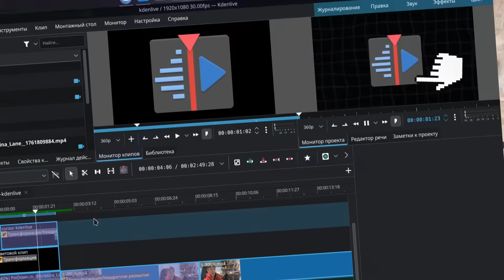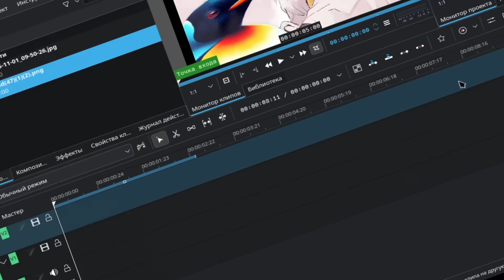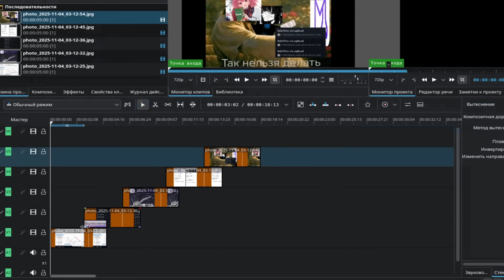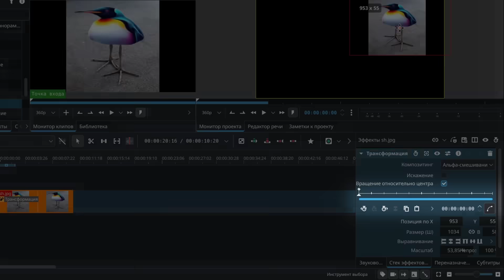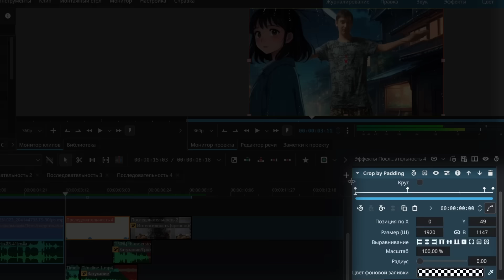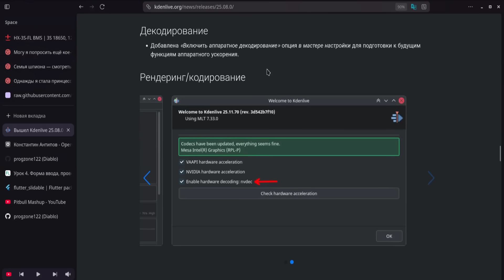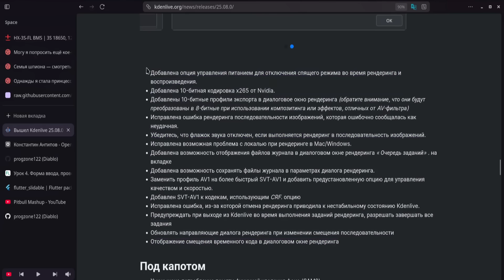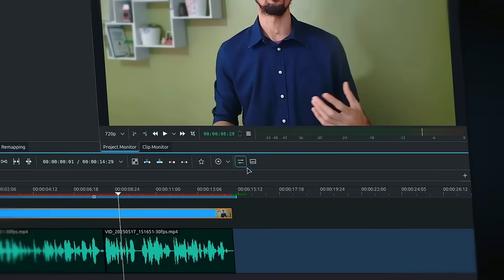Нироскрытый потанцевал KDENLIVE | Видеомонтаж на линуксе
В этом видео я сделаю тотальный обсер на самый лучший опен соурс видеоредактор, который я использую на постоянке под названием kdenlive.
Если ты сидишь на этих ваших линуксах и думаешь, что без проприетарного говна и винды нельзя монтировать - это видео тебя разубедит.

Крутой канал с уроками и c обзорами возможностей kdenlive -  @nuxttux

Таймкоды:
00:00 Вступление
00:40 Тебе точно нужна проприетарщина?
01:13 Что такое kdenlive
01:31 Таймлайн, кодеки
02:05 Предосмотр, композиции, эффекты
02:23 Режимы монтажа, инструменты
02:36 Базовые возможности kdenlive
02:52 Кошкомальчик пьет живчик
02:58 Работа с эффектами на примере с трансформацией
03:34 kdenlive не может (или может?)
03:58 Разбор видео и повторение монтажа в kdenlive
04:20 Последовательности в kdenlive
04:36 Маска с помощью локального ИИ
04:45 skill issue
04:59 Почему не используют kdenlive
05:54 Зачем использовать kdenlive
07:19 Новость про аппаратное ускорение в kdenlive
08:13 БЫСТРО КОБАНЧИКОМ ПОСТАВИЛ kdenlive!
09:46 Пример расширенных возможностей kdenlive